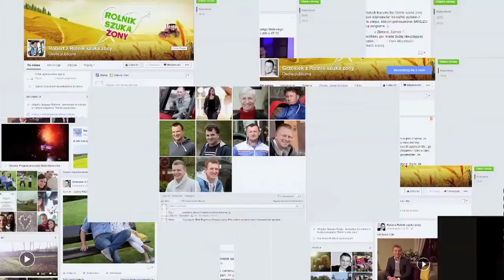Rolnik szuka żony 2 - Odcinek świąteczny - Pytania od fanów z facebooka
Rolnik szuka żony 2 - Fragment odcinka świątecznego